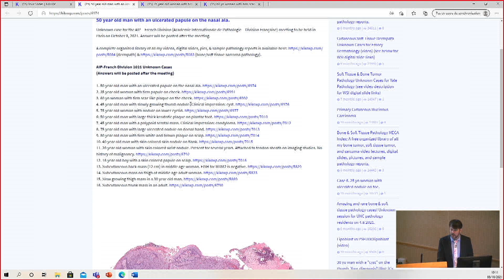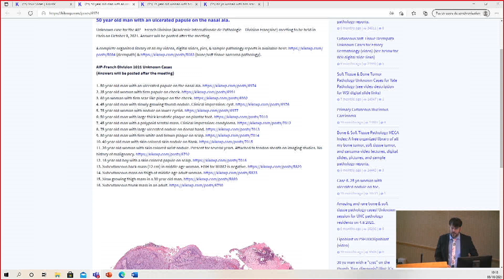Skin lump/bump? It's NOT always "just a cyst/lipoma"! Misdiagnosed Skin Cancer/Sarcoma Mimic Cyst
Skin lump/bump? NOT always "just a cyst/lipoma". See a dermatologist to get an expert opinion!

This video is an excerpt from my one-day dermpath course in Paris, France, on October 8, 2021, for the Academie Internationale de Pathologie – Division Française (IAP French division).
Full 5 hour video of the entire course is available for free

Our published DFSP survey study via Facebook (w patient co-authors!) showing that dermatofibrosarcoma protuberans is often misdiagnosed as a cyst, scar, or lipoma clinically

The thumbnail clinical photo for this video was a (recurrent) fibrosarcomatous dermatofibrosarcoma protuberans.